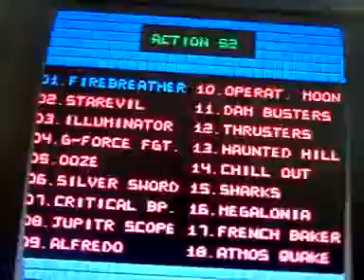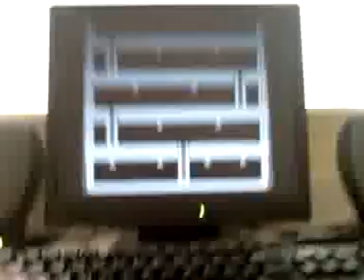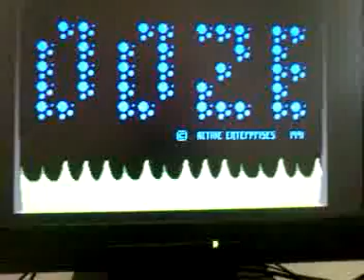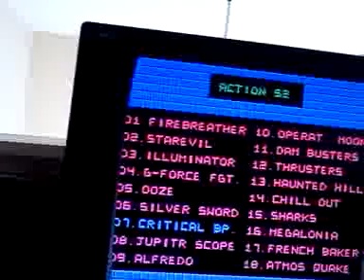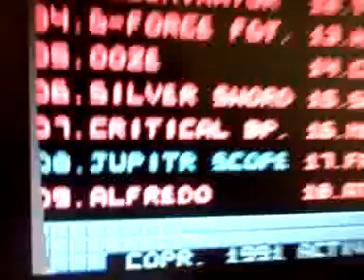Action 52 Review (NES)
1 of my subscribers told me to play a sorry excuse of a game named Action 52. What's next, Lester The Unlikely? Out of 52, I am positive that we will find one game. I HOPE!
So far this is a penis shaped piss stain!